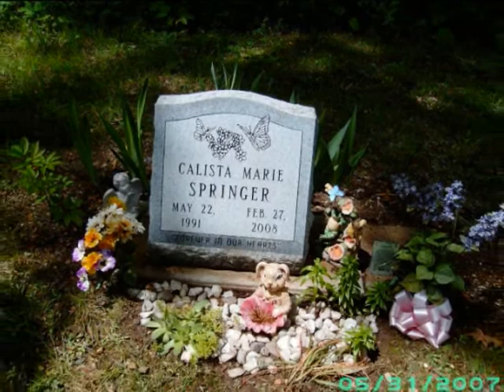Calista Springers Balloon Launch For Her 19th Birthday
People came together to celebrate Calista Springers life